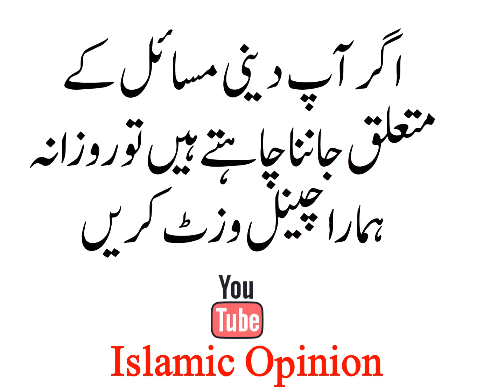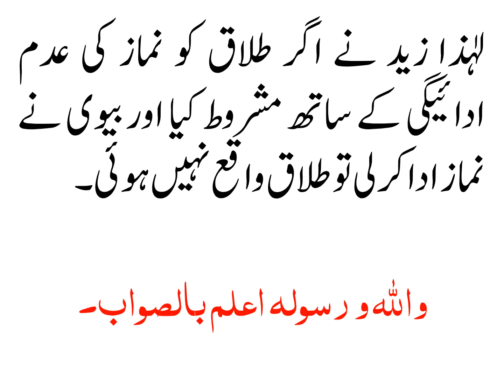طلاق کو نماز کی عدم ادائیگی کے ساتھ مشروط کرنا کیسا ہے؟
السلام علیکم! علمائے حق اہل سنت و الجماعت کے معزز علمائے کرام درج ذیل مسئلہ میں راہنمائی فرمائیں: زید نے اپنی بیوی ہندہ سے کہا نماز پڑھو، اگر نماز نہیں پڑھےگی تو تجھے طلاق یا کہا تین طلاق، تو ہندہ نے غصہ میں آکر کہا کہ نہیں پڑھوں گی، پھر بعد میں نماز پڑھ لی۔ کیا زید کے نکاح سے ہندہ نکل گئی؟ فعل مذکورہ کرنے سے اگر نکل گئی تو کتنے طلاق واقع ہوگی۔

اگر زید نے بیوی سے کہا کہ ’اگر نماز نہیں پڑھے گی تو تجھے طلاق یا تین طلاق‘ اور بیوی نے نماز پڑھ لی تو طلاق واقع نہیں ہوئی۔ آئندہ ان لوگوں کو احتیاط کرنی چاہیے۔ اللہ تعالیٰ کے احکام اور حدود کا اس طرح مذاق اڑانا ایک مسلمان کو زیب نہیں دیتا۔

اگر زید نے وقت کی قید لگاتے ہوئے بیوی سے کہا کہ ’اگر ابھی نماز نہیں پڑھے گی تو تجھے طلاق یا تین طلاق‘ یا کہا ’اگر اتنے وقت کے اندر نماز نہیں پڑھے گی تو تجھے طلاق یا تین طلاق‘ اور بیوی نے اُسی وقت یا وقت کے اندر نماز نہیں پڑھی تو طلاق واقع ہو گئی۔ کیونکہ زید نے طلاق کو شرط کے ساتھ مشروط کیا تھا اور شرط کے پائے جانے پر مشروط واقع ہو گیا۔ امام مرغینانی فرماتے ہیں:

و اذا اضافة الیٰ شرط وقع عقيب الشرط.

جب خاوند نے طلاق کو شرط سے مشروط کیا اور شرط پائی گئی تو طلاق واقع ہو جائے گی۔

مرغيناني، الهدايه، 1: 251، المکتبة الاسلاميه
الشيخ نظام و جماعة من علماء الهند، الفتاویٰ الهنديه، 1: 420، بيروت، لبنان
لہٰذا زید نے اگر طلاق کو نماز کی عدم ادائیگی کے ساتھ مشروط کیا اور بیوی نے نماز ادا کر لی تو طلاق واقع نہیں ہوئی۔